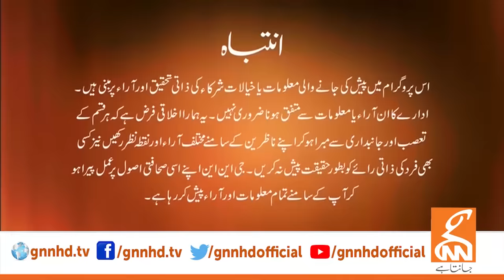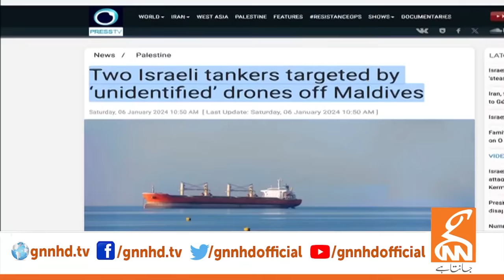LIVE With Dr. Shahid Masood | Surround!! | 06 JAN 2024 | GNN